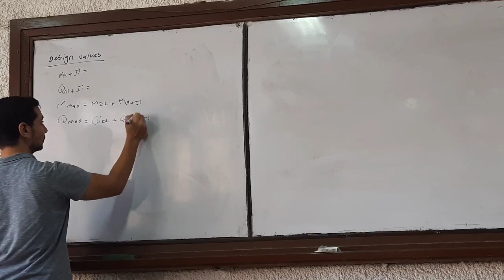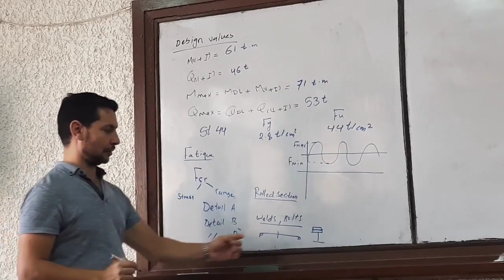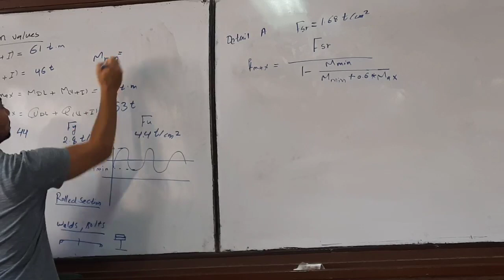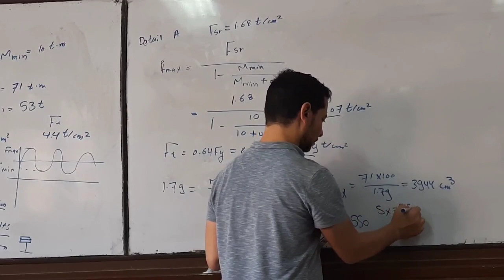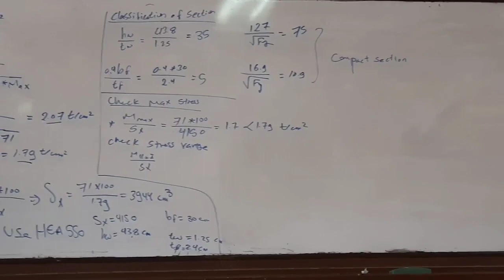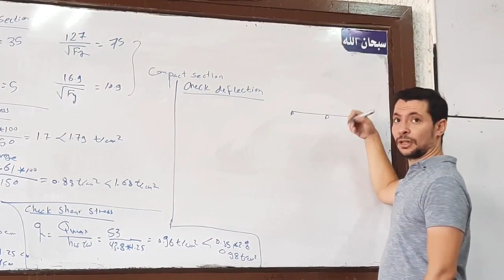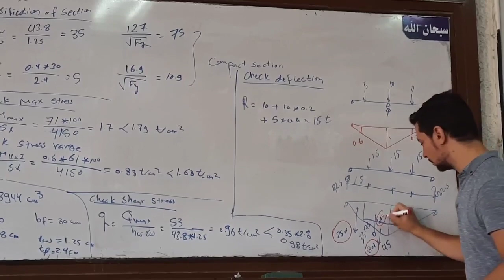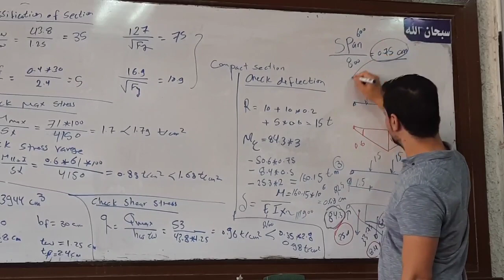classification of sections